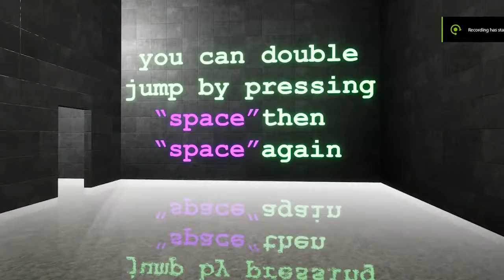Grapple hook tech demo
Made as a tech demo to showcase my experience with making unique game mechanics and level design to flow with the gameplay.